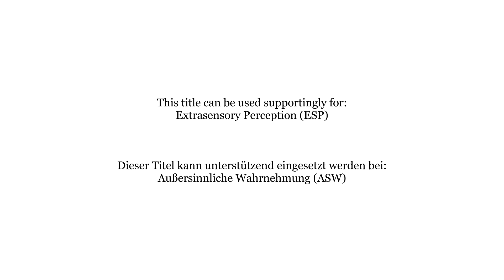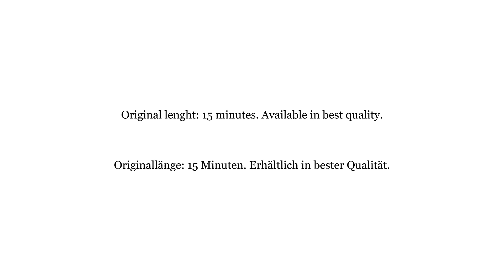NRT0032 Extrasensory Perception (ESP) - Aussersinnliche Wahrnehmung (ASW)